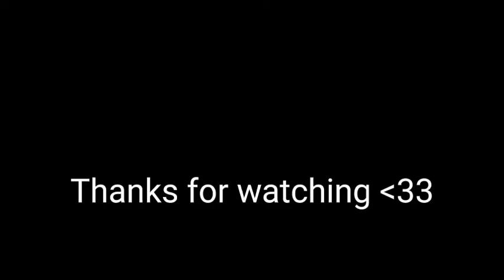`-Middle Of The Night-` | Meme | Easter's Sora/upcoming GCMM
Easter's Sora is an upcoming BI/Lesbian GCMM! It will be uploaded around Eastertime to get the full meaning of Easter!